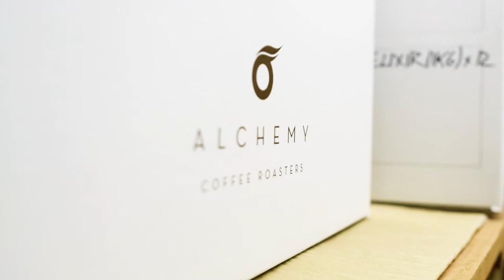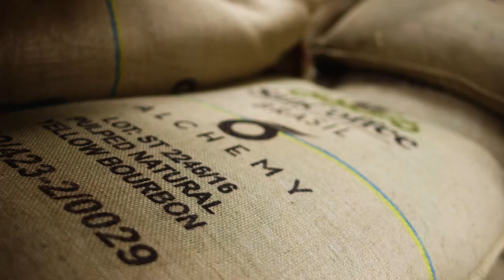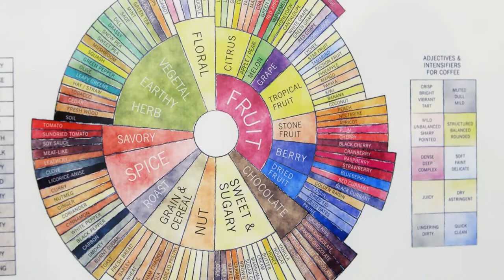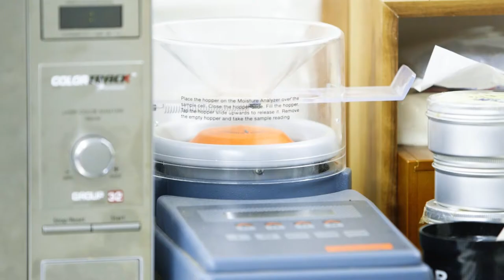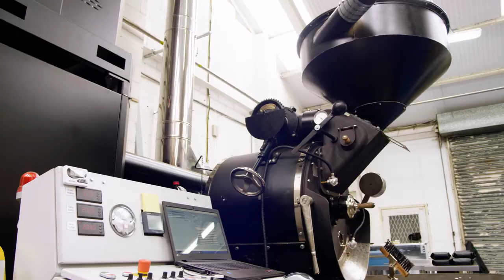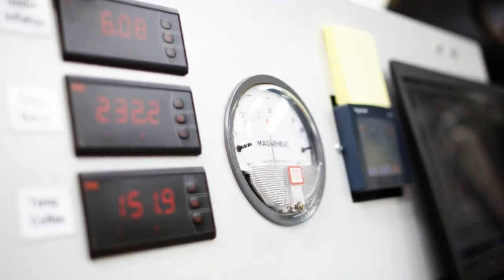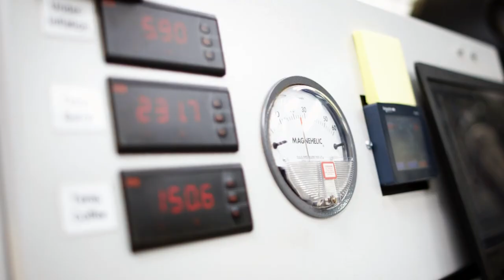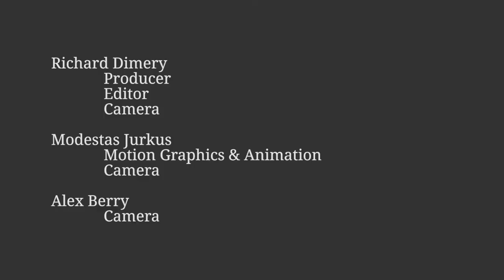How the BEST Coffee in London is Made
From Origin to Cup: How the BEST Coffee is Made
Everything You Should Know About Coffee

Ever wondered what really goes into making a cup of coffee?

Coffee importer and roaster, Alchemy, are well established as delivering some of the best coffee in London, with clientele including Michelin Star restaurants, world famous hotels and discerning independent coffee shops.

In this documentary we take an in-depth look at the process behind making the drink, from farm to cup. As well as the steps Alchemy take in order to provide the highest possible quality, and most interesting flavours. Covering a whole host of topics such as, bean selection, the drying process, and shipping the coffee, as well as tasting, roasting and serving.